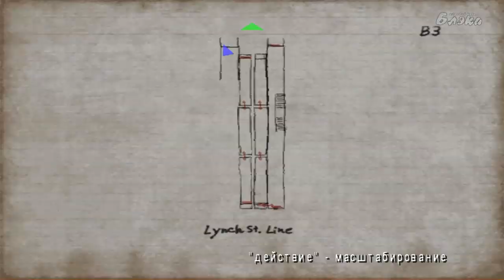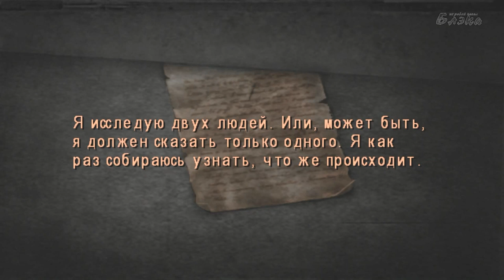Silent Hill 4 The Room #2 Кровь, кругом кровь!